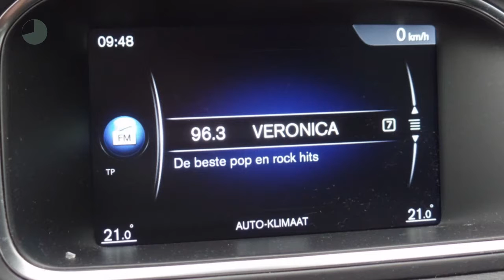Volvo V40 2.0 D4 R-DESIGN BUSINESS 2.0 D4 R-Design Business